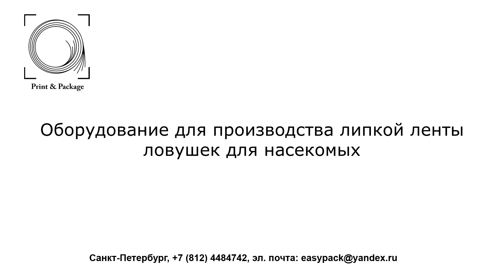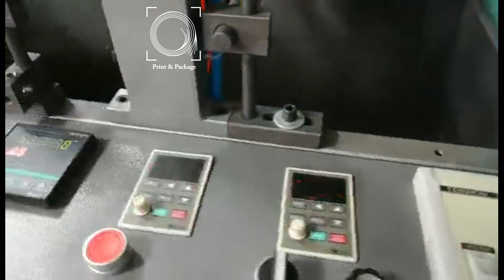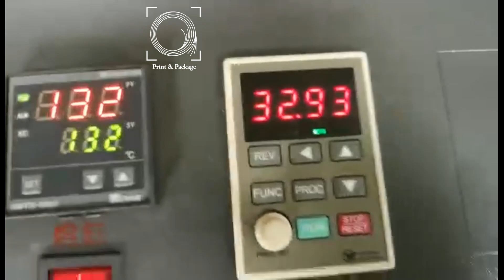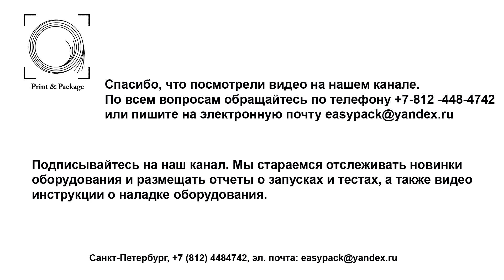Оборудование для производства липкой ленты ловушек для насекомых